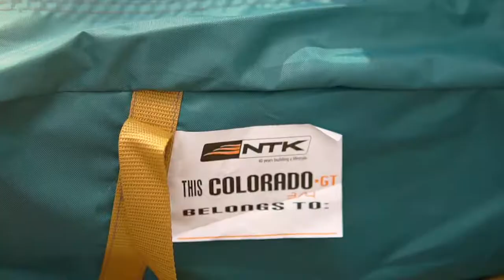Backpack Kompaz GT, compass Image and Colorado GT camping tent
The Kompaz backpack is 70-liter with a capacity of up to 15 liters, is available in gray with black and green, has a structured back, shoulder and breast adjustment and comes with rain gear.

The Image compass has a magnifying glass for easy reading of maps and directions, plus stabilizer liquid, ruler, rope, mirror and beacon in emergencies.

Colorado, which belongs to the GT family of tents, is available in two sizes, 3/4 and 5/6 people. With 2500 mm water column, it is super resistant. Not to mention that its structure is composed of fiberglass rods, mosquito netting, waterproof overcoat, sealed seams and anti-fungal flooring!